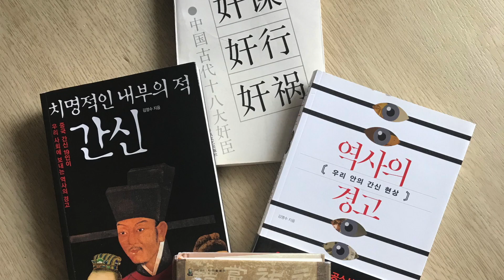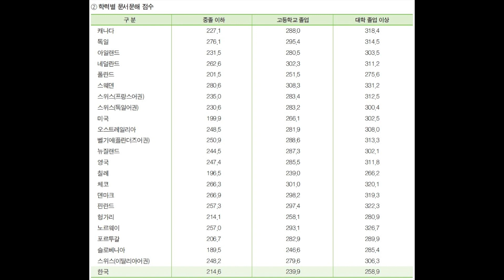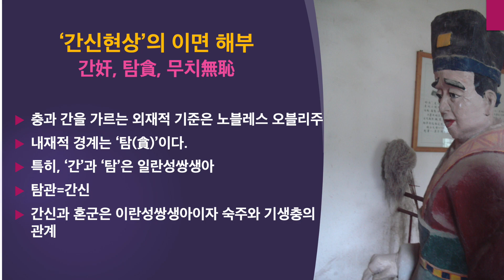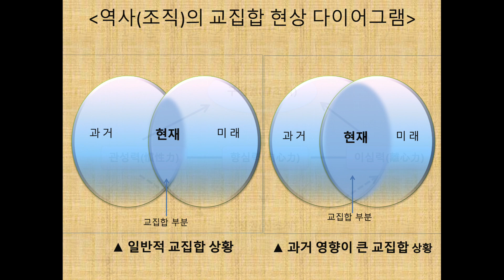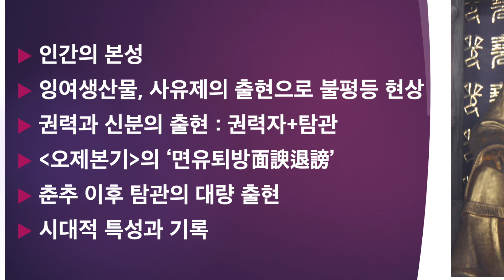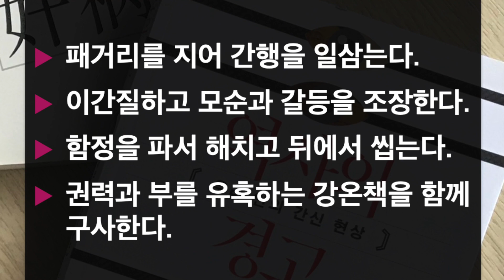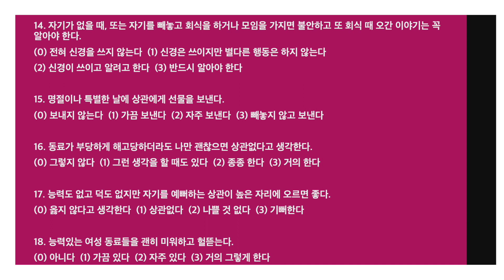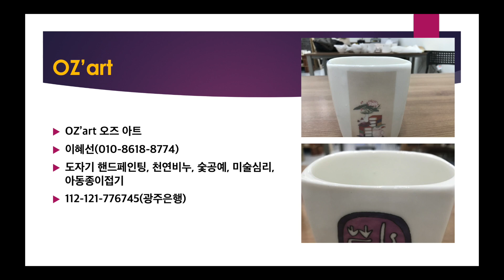중국사 이야기 : '우리 안의 간신현상과 간신지수 측정'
간신열전을 본격적으로 시작하기에 앞서 간신현상에 관한 동영상 둘을 업로드한 바 있습니다.(간신열전1,2 간신현상에 대한 역사적 의미) 그 부분을 다시 한번 정리하면서 오늘날 우리 안의 간신현상과 간신의 종류 등을 이야기해 보았습니다. 선거가 다가오면서 이런 간신들을 질리도록 보실 수 있을 겁니다. 경각심과 경계심을 갖고 우리에게 벌어지는 현상을 냉철하고 정확하게 판단할 수 있었으면 합니다.
아울러 31개 항목의 설문을 통해 '나의 간신지수'를 측정해보는 시간도 가져 보았습니다. 인간은 '인성의 약점'을 피할 수 없습니다. 따라서 이성으로 치우친 감정을 통제할 수 있어야 간신의 길로 들어서지 않습니다. 다음 영상부터는 중국 역대 최고 간신들 이야기 '간신열전'이 본격적으로 시작됩니다.